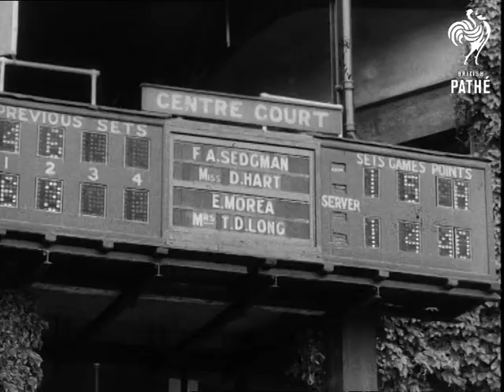The Way To Wimbledon - Record B (1954)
Continued.  c. 1954

Stall selling Photographs of Players. Three schoolgirls in uniform looking at a photograph. C/U notice - "Autograph Hunting is Prohibited - By order of the Committee". Pan to show players signing autographs with a small crowd gathered around them. M/S Fred Perry arrives and shakes hands with unidentified man.

High angle shot of the main thoroughfare. People walking up steps. Large crowd in centre court applauding. Radio commentators box with two men describing play. They both wear headphones. Both gesticulate as if a good shot has been played. Wide shot of mixed double tennis match on Centre Court at Wimbledon. Crowd watching (several of them wear folded up newspapers as sun hats). C/U two spectators in white caps. Mixed doubles on Centre Court. One player makes a winning shot. Crowd applaud loudly. Shot of young waitress holding her tray as if it were a trophy. She is looking at a scoreboard showing the result on Centre Court. The match was between - F. A. Segdman with Miss D Hart and E. Morea with Mrs T. D. Long. Man and woman looking up (as if at scoreboard). Crowd rising to feet on Centre Court as anthemic music is played. The Royal Box. The Duchess of Kent presenting awards. Newspaper seller calling out "Wimbledon Results". He is selling the "Evening Times" (The headline reads - Moscow 'Misfit' Story in Whitehall Secrets Case).

Crowds leaving Wimbledon. Men brushing up rubbish from terraces. People buying newspapers. L/S of Colonel Macauley watching from ivy clad balcony. Crowds leaving from main gate, there are buses in the street behind. M/S Colonel Macauley standing on balcony. (He is the Secretary of the All England Lawn Tennis and Croquet Club). The Colonel walks up the steps to look out over Centre Court. The last few spectators are still leaving, pan to groundsman watering the grass on Centre Court. Closer shot of man with hose. C/U man puts finger on the end of the hose to improve the spray from the hose.

Continued.
 FILM ID:3477.05